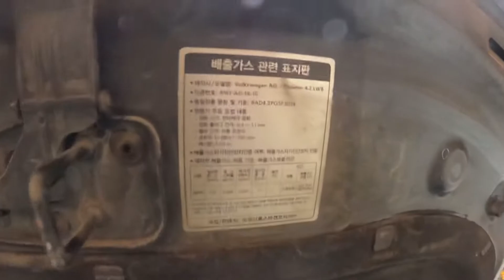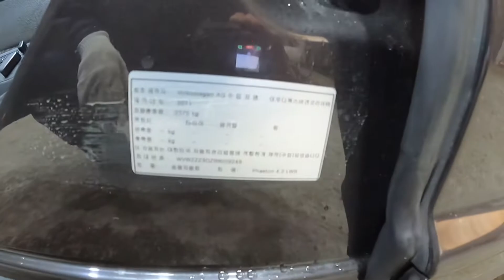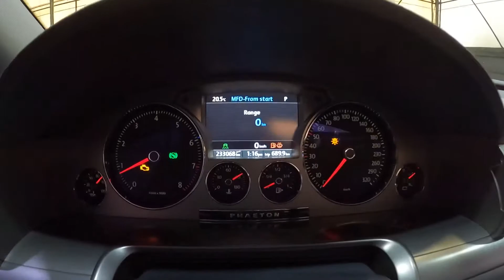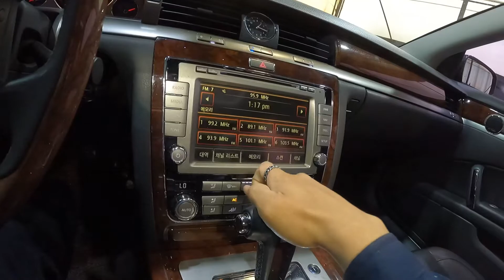009249 Volkswagen Phaeton 4.2 TSI 2011 best Sedan Review